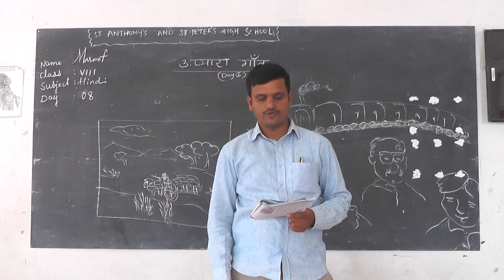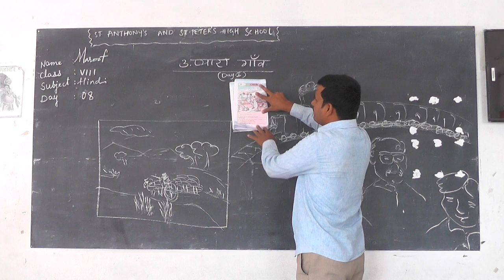HIN VIII L 3 D 8